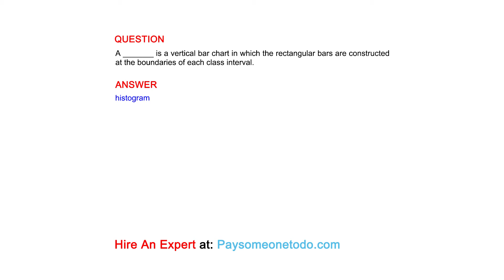A _______ is a vertical bar chart in which the rectangular bars are constructed at the boundaries...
QUESTION
A _______ is a vertical bar chart in which the rectangular bars are constructed at the boundaries of each class interval.